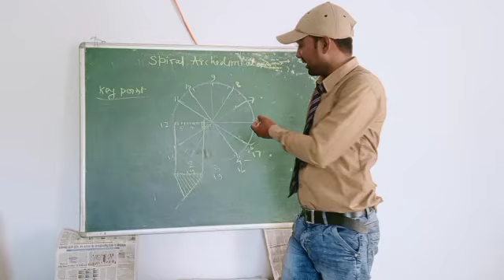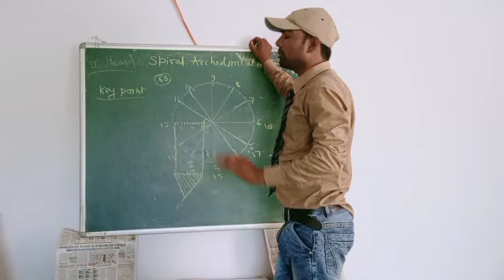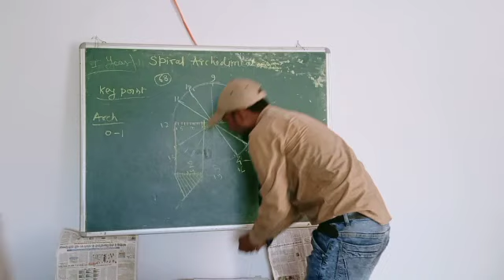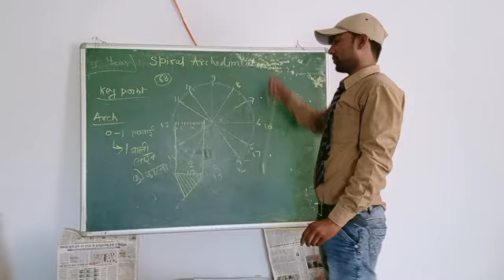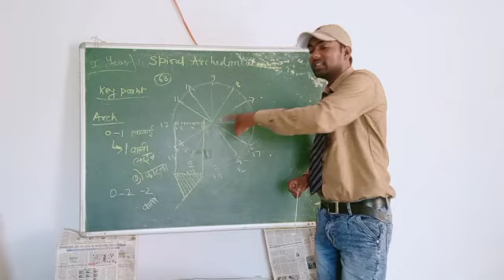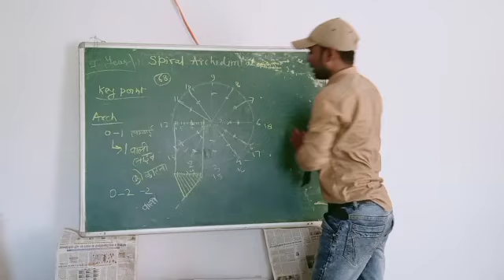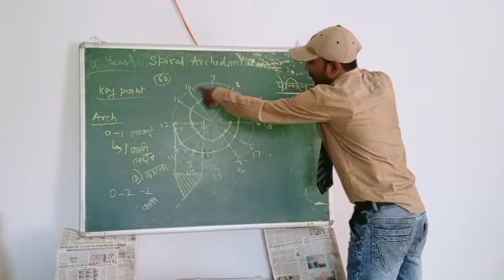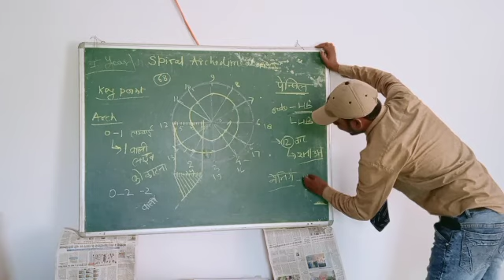फर्स्ट ईयर इंजीनियरिंग ड्रॉइंग by अनूप सर